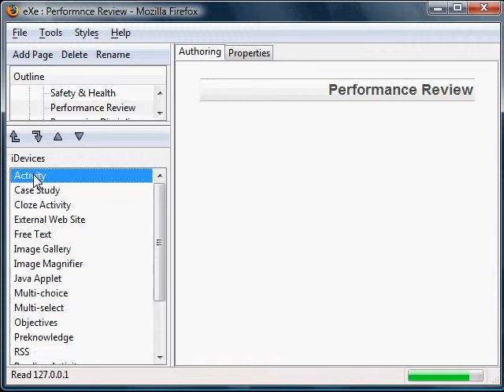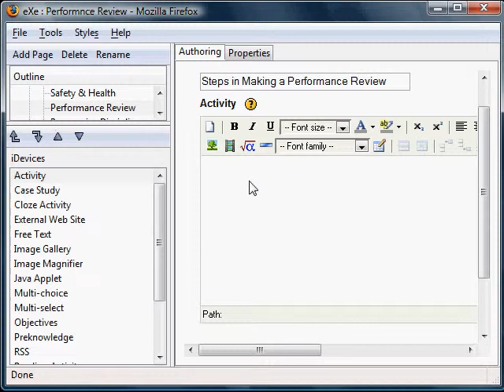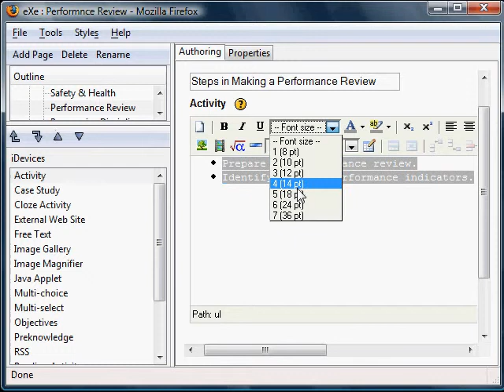Activity iDevice - NEO13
A tutorial on the use of the eXe Activity iDevice for an online New Employee Orientation in a hospital setting.
Note: Please add &fmt=18 to the video url for viewing at a higher resolution.